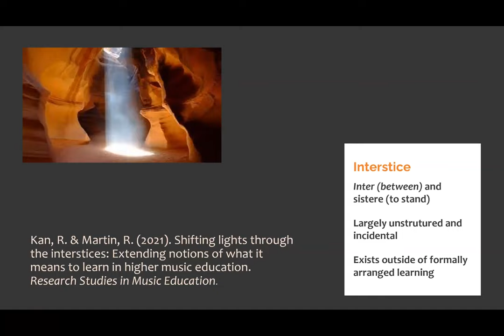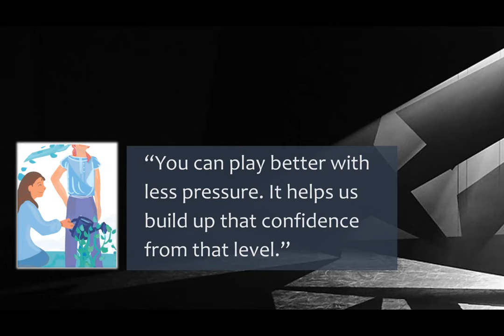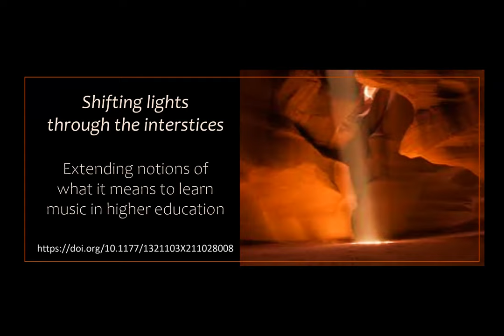Shifting Lights through the Interstices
Kan, R. & Martin, R. (2021). Shifting lights through the interstices: Extending notions of what it means to learn in higher music education. Research Studies in Music Education.